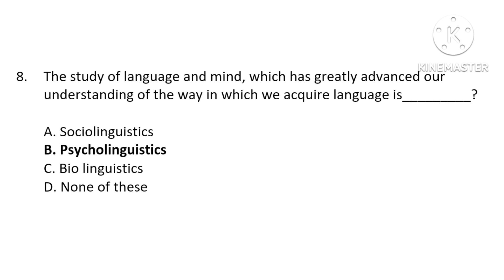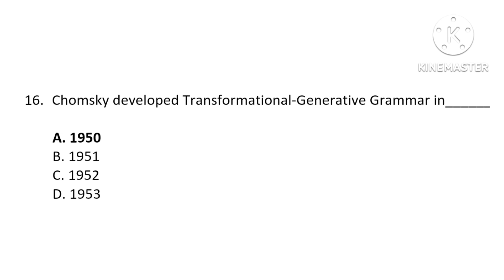Part-1 / Linguistics Important M.C.Q'S/ Master cadre English 4161